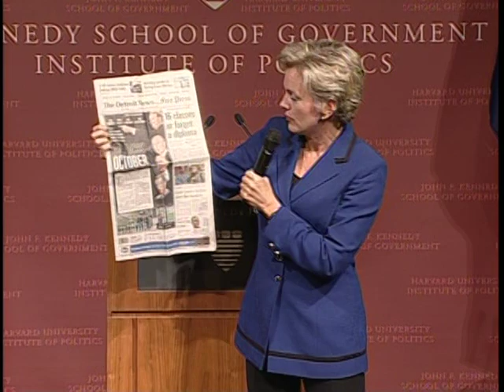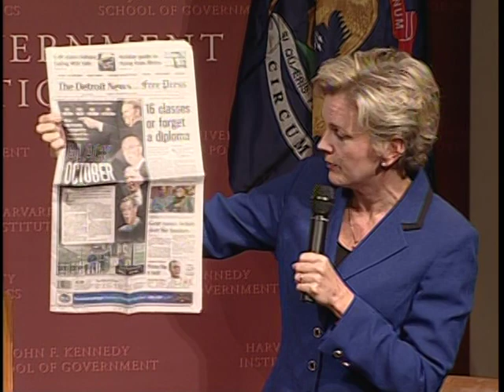Leading Change and Renewal: Strategies When the Stakes are High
Date: Monday, November 14, 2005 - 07:00PM